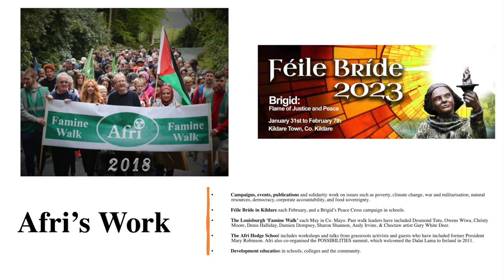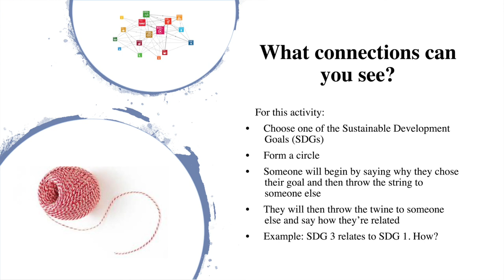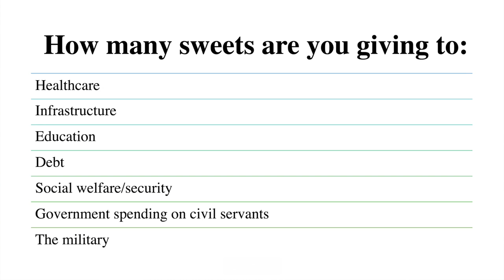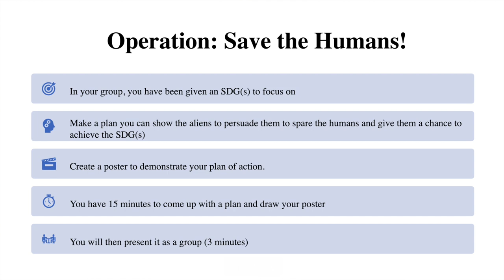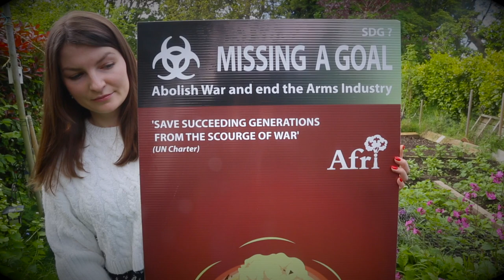Best Practice in Global Citizenship Education: A Case Study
This film is based on a series of workshops facilitated by Katie Martin in Mount Temple School in Dublin, using various resources including 'Interdependence Day' by Pete Mullineaux.